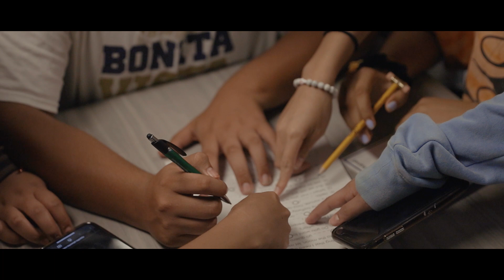CADA Leadership Camp - July 7-10, 2022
CADA Leadership Camp. July 7-10, 2022. San Miguel and San Nicolas Halls, UC Santa Barbara. Produced by Donovan Beck.